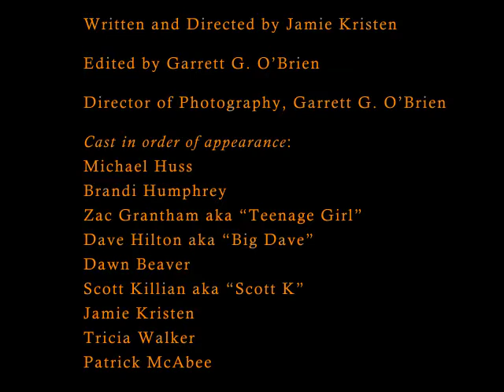Happy Halloween from Katy Country!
From all of us at Katy Country, Mad Rock and KLAK - have a FUN and safe Halloween.

And yes, we get PAID to do goofy stuff like this!